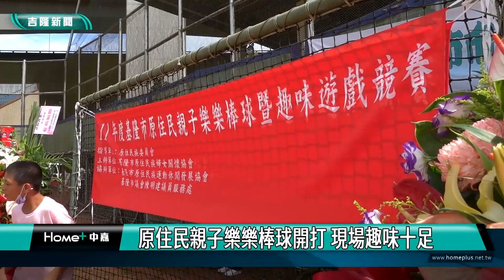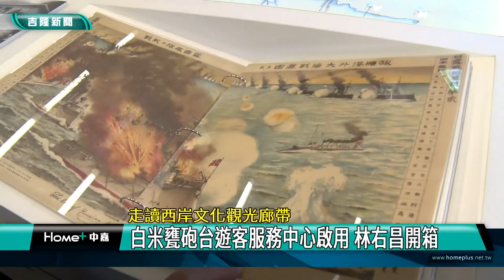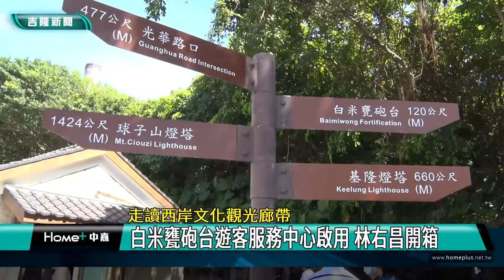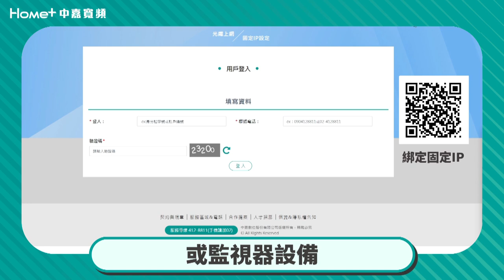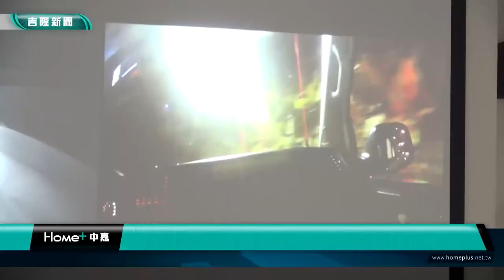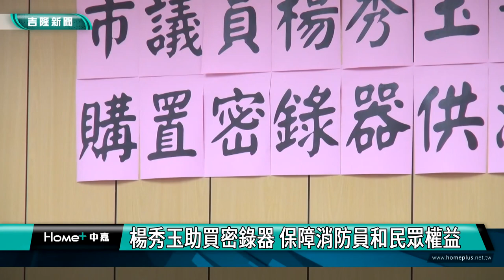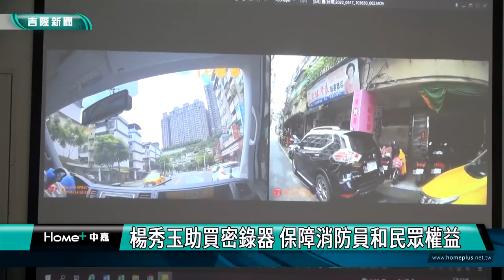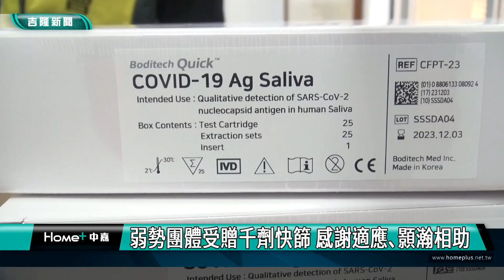中嘉基隆新聞-20220627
00:21 基隆市運動會開幕典禮 海洋大學熱鬧登場
04:16 市府與體育會用心規劃 在海大舉辦運動會
10:32 原住民親子樂樂棒球開打 現場趣味十足
14:04 走讀西岸文化觀光廊帶-白米甕砲台遊客服務中心啟用
20:59 楊秀玉助買密錄器保障消防員和民眾權益
24:07 弱勢團體受贈千劑快篩 感謝適應、顥瀚相助

臉書追起來
Home 中嘉- 吉隆有線電視

趣聞不漏接
吉隆官網(中嘉新聞)

喜歡看電視?